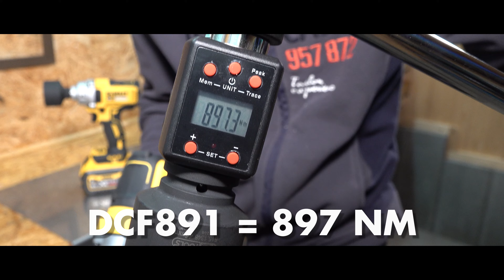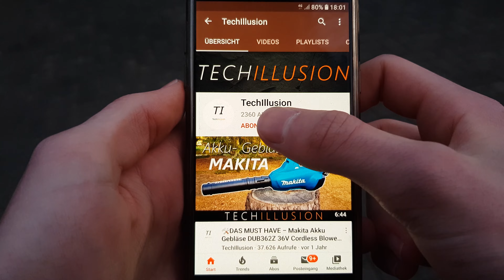🔥WAHNSINN! Der Neue DEWALT Akku Schlagschrauber DCF891 im Test!😱 - Dewalt DCF891NT-XJ Review & Test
Dewalt 18V Akku Schlagschrauber DCF891 -

🔻 DEN SCHRAUBER GIBT'S HIER 🔻

►Dewalt Ladegerät DCB105
►Dewalt Ladegerät DCB113
►Dewalt Schnellladegerät DCB118-QW
►Dewalt Schnellladegerät DCB118-GB
►Dewalt Doppel-Ladegerät DCB132-QW